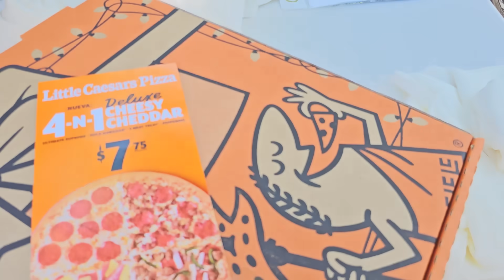Comenzamos con la decoración de la revelación de genero del bebé de Iris